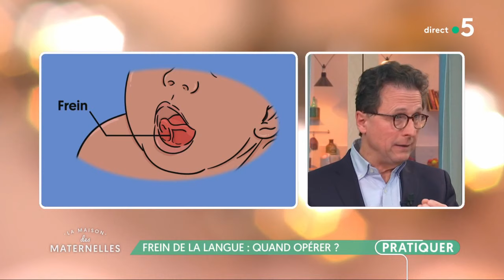Frein de la langue : quand opérer ? - La Maison des maternelles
Environ 10% les bébés ayant un frein de la langue un peu trop serré. Quelles sont les conséquences ? Faut-il systématiquement opérer ? Arnault va tout nous dire ce matin.